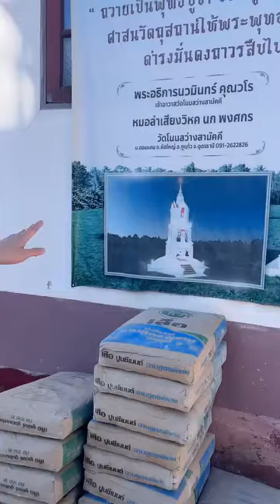หอระฆังที่พ่อจ๋าสร้าง